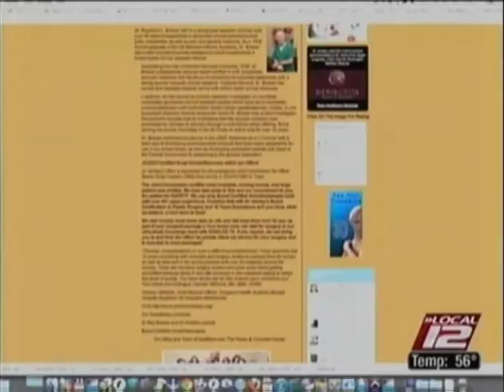KSAT - Checking the credentials of your doctor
Dr. Jeneby explains the importance of checking the credentials of your plastic surgeon before scheduling an appointment on KSAT 12.